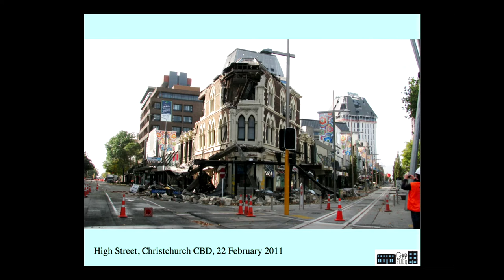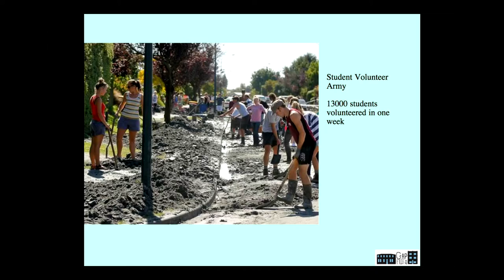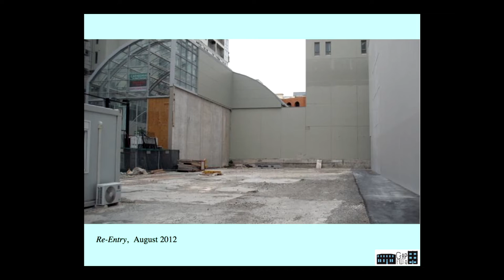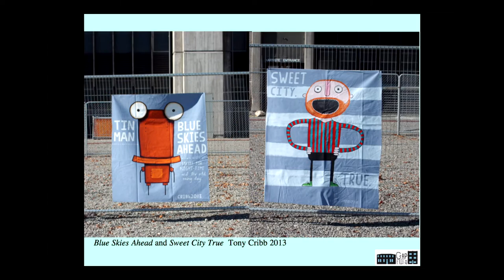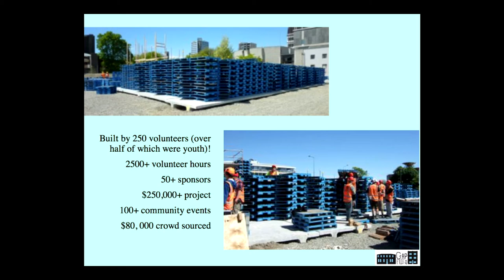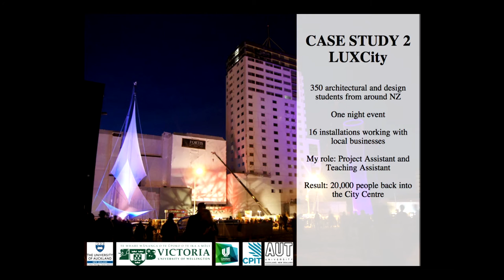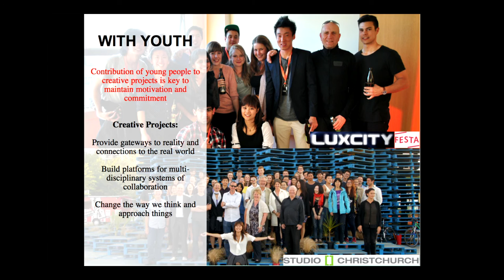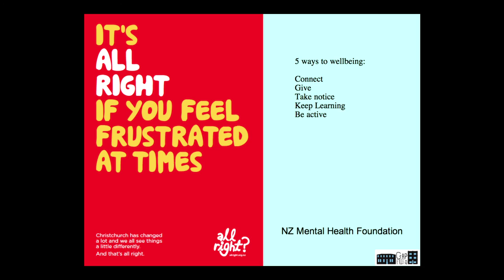Gapfiller - Sally Airey & Erica Austin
Creative New Zealand Conference 2013 - Arts with, by and for young people. Held at the Vodafone Events Centre in Manukau, 24-25 June 2013